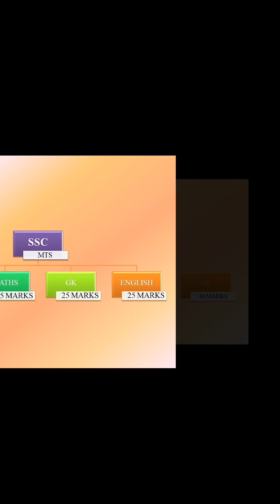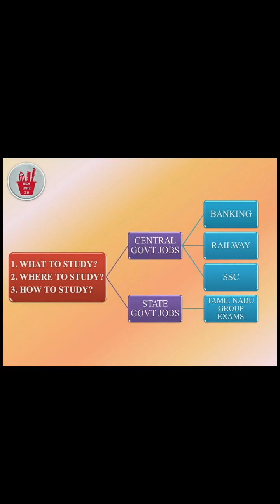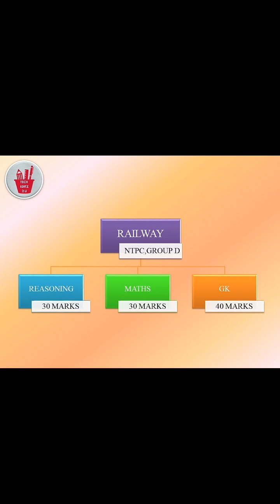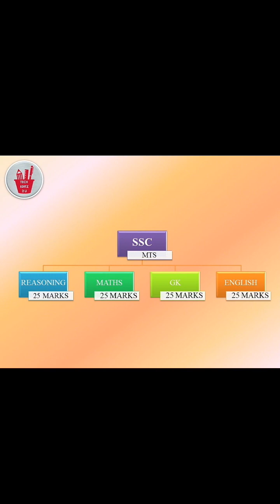WHAT TO STUDY? WHERE TO STUDY? HOW TO STUDY? For All Government Jobs